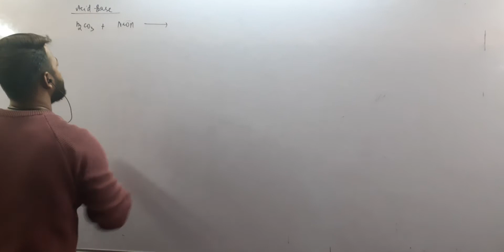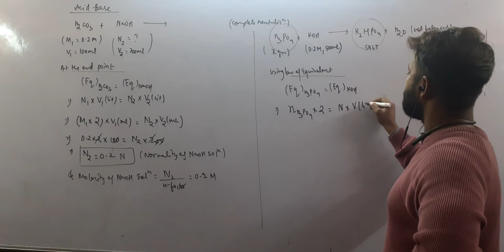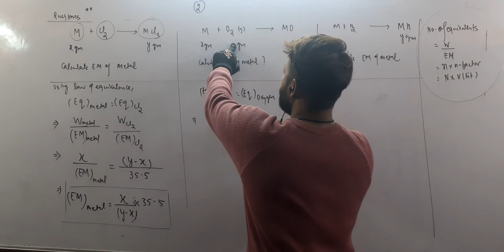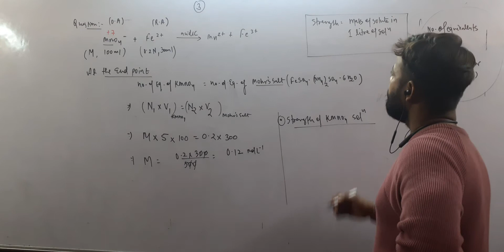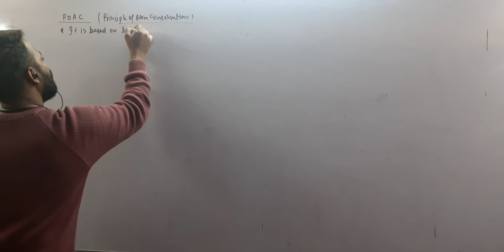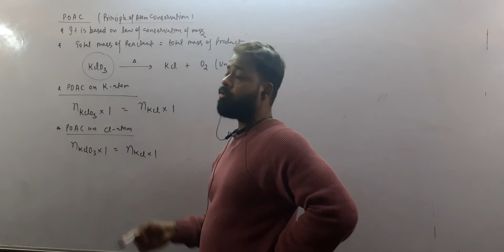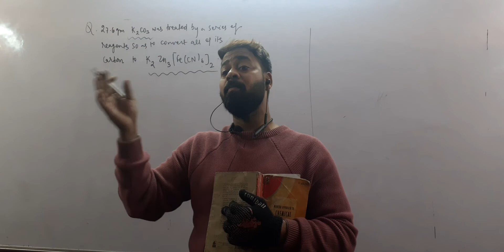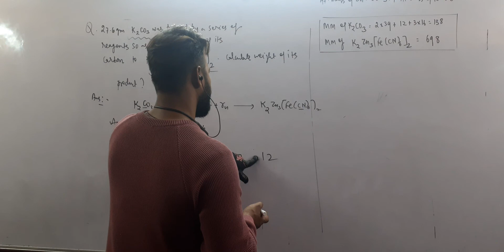Stoichiometry by Janisar Akhtar